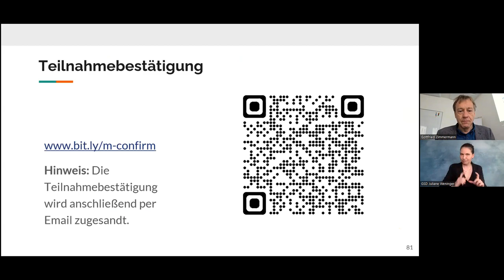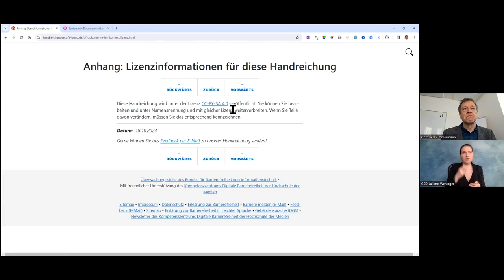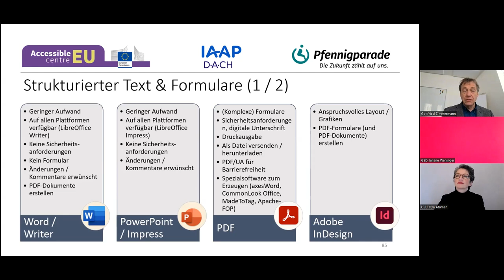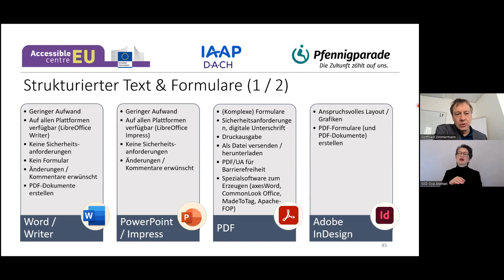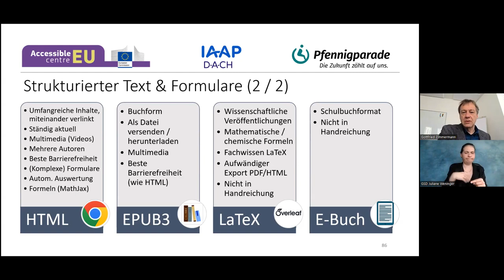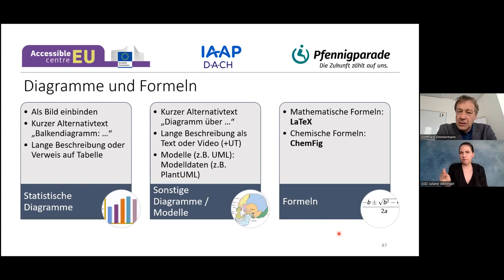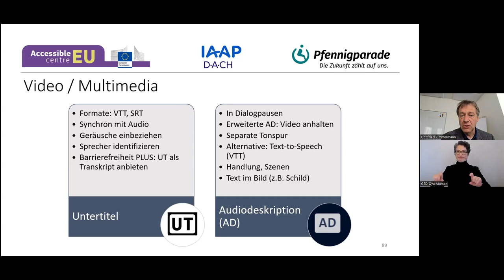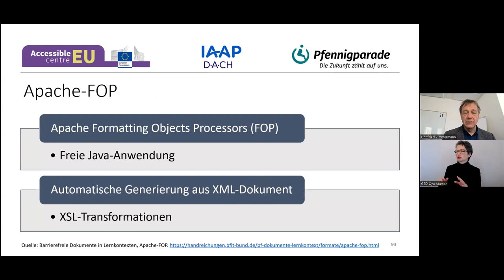2024-03-13 Online-Workshop Teil 3: Handreichung Barrierefreie Dokumente